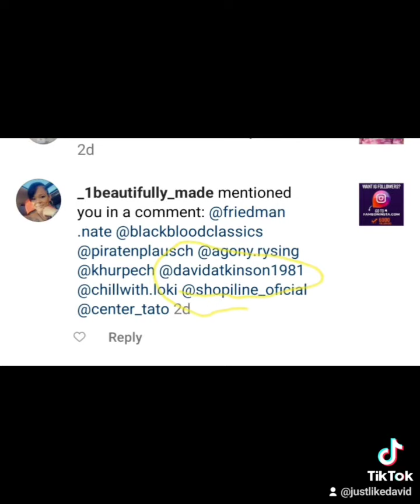CALLING ALL HUMAN FOLLWERS!!!!! David Atkinson Comedy 😁